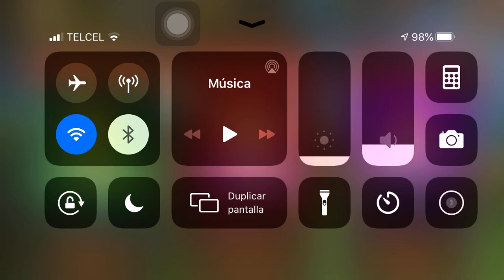Soul Hunters I Got New Hero Ms Paine :D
Hello people, I just got the new hero, so far I can't tell you if she is good or not because I need to max her skills before doing some testing as always, but as soon as I upgrade her I will do some Sky Fortress testing, HOL and Raid test, ok?